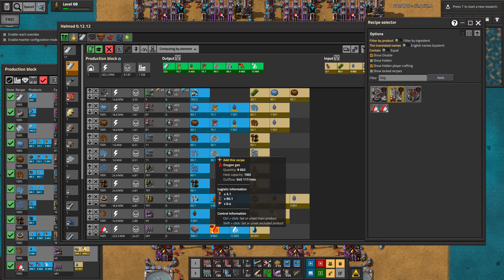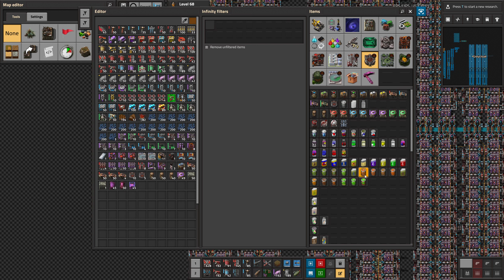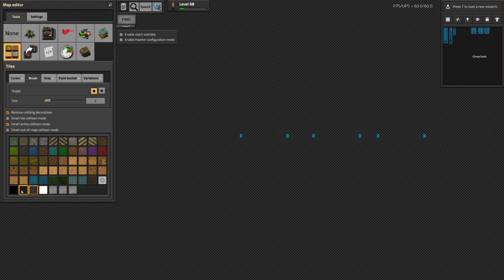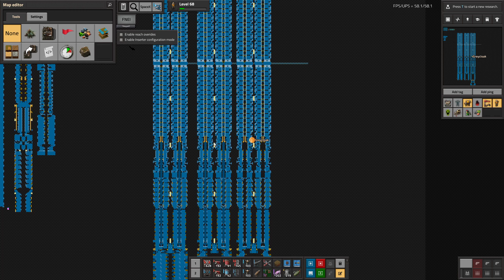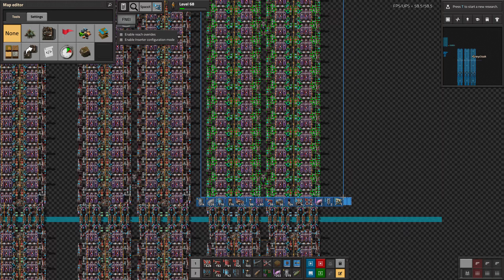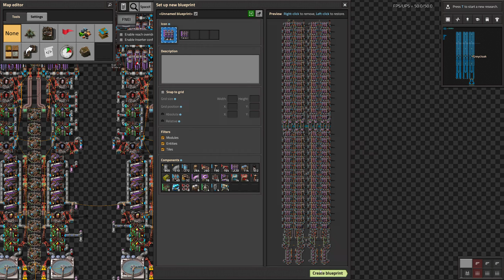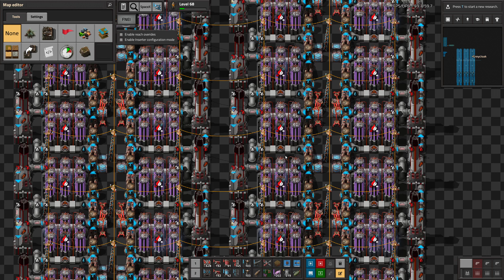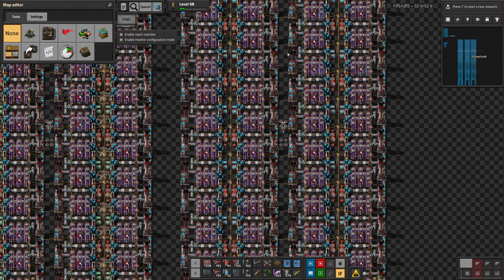Factorio - Sea Block pt. 308